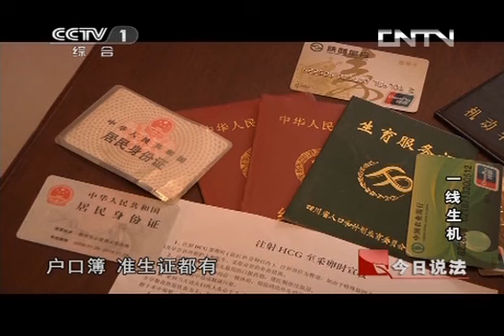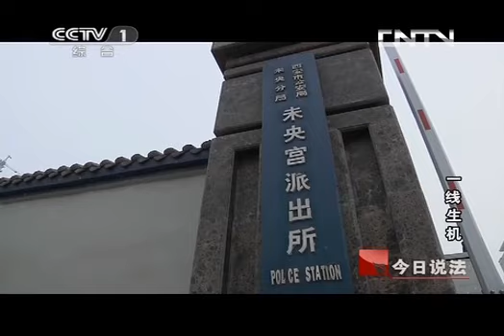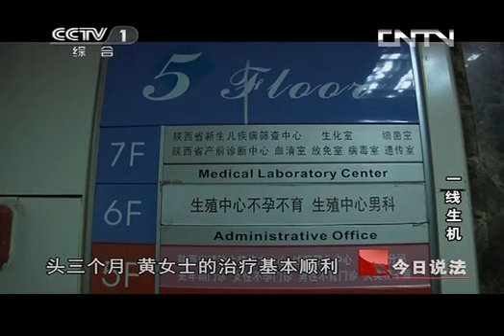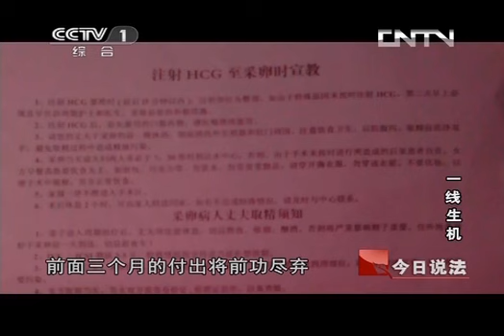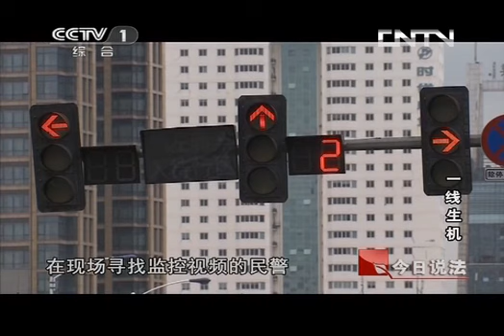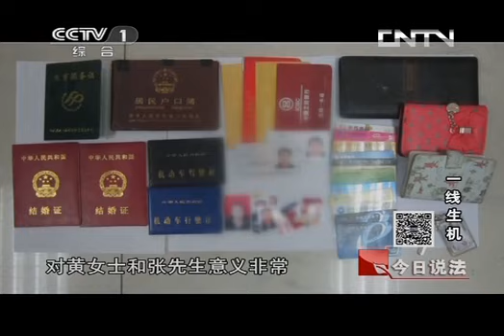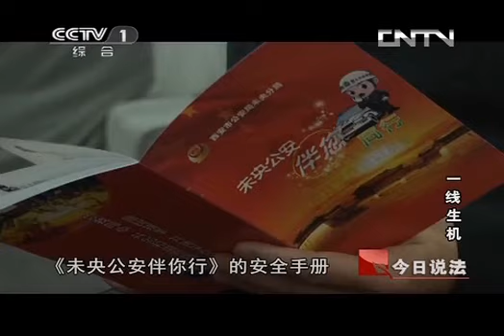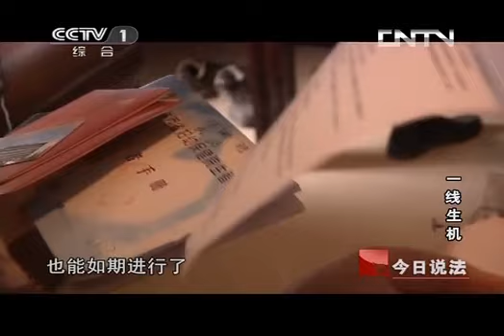今日说法 《今日说法》 20131119 一线生机